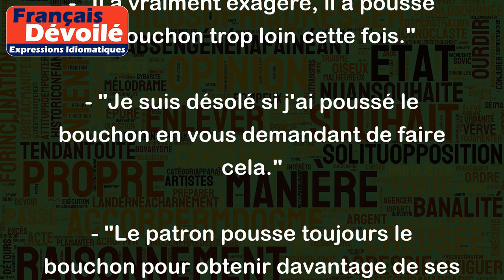Pousser le bouchon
L'expression "pousser le bouchon" signifie "aller trop loin" ou "exagérer".
On utilise souvent cette expression pour décrire une situation dans laquelle quelqu'un dépasse les limites ou les règles établies. Elle peut également être utilisée pour exprimer le fait de mettre une certaine pression sur quelqu'un afin d'obtenir quelque chose de manière excessive.
Voici quelques exemples d'utilisation de l'expression "pousser le bouchon" :
- "Tu vas trop loin, tu pousses le bouchon !"
- "Il a vraiment exagéré, il a poussé le bouchon trop loin cette fois."
- "Je suis désolé si j'ai poussé le bouchon en vous demandant de faire cela."
- "Le patron pousse toujours le bouchon pour obtenir davantage de ses employés."
- "Le gouvernement a poussé le bouchon en augmentant les taxes sur la nourriture."